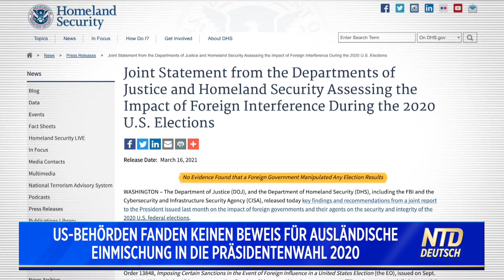US-Wahl 2020: Behörden fanden keinen Beweis für ausländische Einmischung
Anders als im Dezember des letzten Jahres erklären nun mehrere US-Bundesbehörden, dass es keine Beweise für eine ausländische Einmischung in die US-Präsidentschaftswahl 2020 gegeben hat.

Vielen Dank!